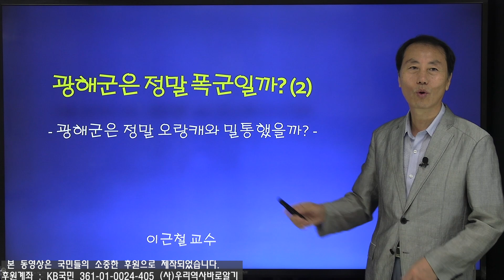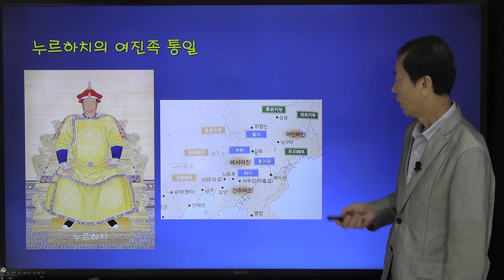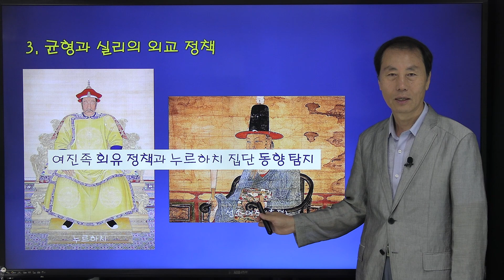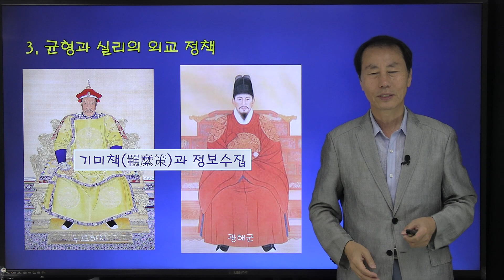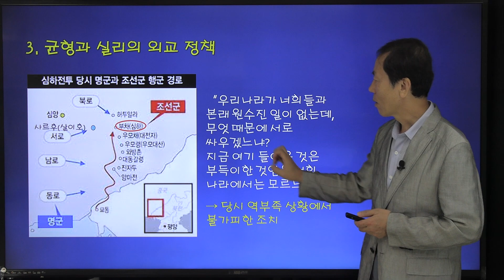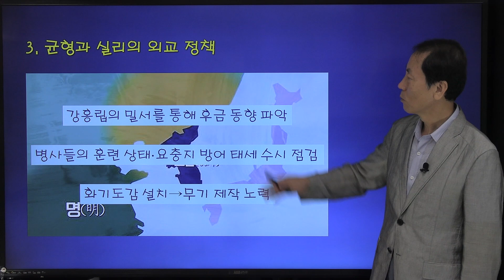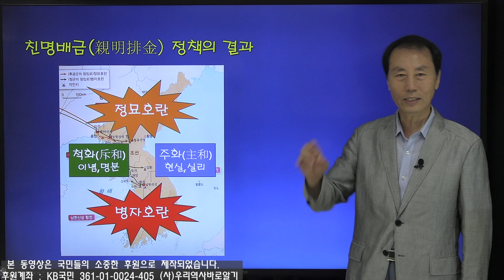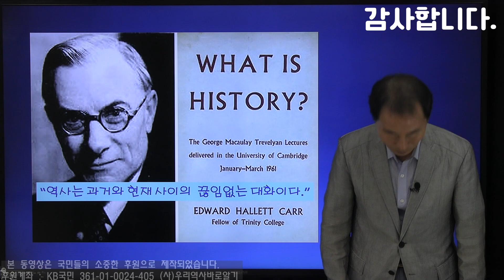이근철 교수의 역사 강좌 2강 | 광해군이 들려주는 명분과 실리외교의 교훈